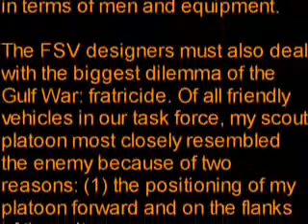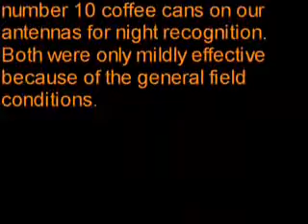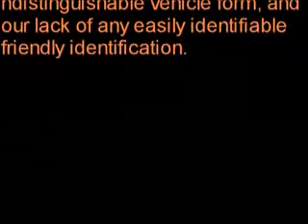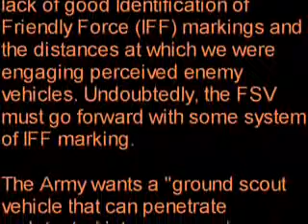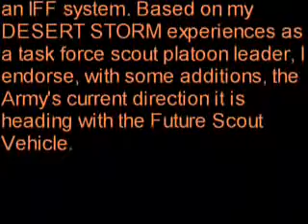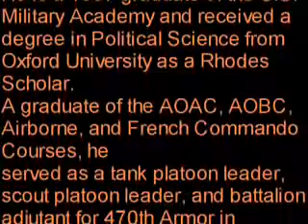Future Scout Vehicle: M113 GAVINs Save Day in Iraq 3/3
We need to understand why we must use aluminum alloy over steel to have enough VOLUME to carry infantry:

Then, once we have this 28% weight/space tracked efficiency over wheels plus the 33% weight/space aluminum alloy armor efficiency over steel, THEN WE PUT MASSIVE AMOUNTS OF ARMOR APPLIQUE' ON TOP that makes for a far better protected Super Gavin vehicle:

Cost is only $100, 000 compared to $4 MILLION for a new purchase vehicle.

M113 Gavins are NOT being phased out by the U.S. Army.

However, military bureaucracies act like "spoiled daughters" insisting their "fathers" (Congress) buy them an unaffordable "prom dress" (cash cow system), and when he cannot indulge his daughter, they storm out in a hissy fit holding out that maybe next year (new budget) their parents will get a divorce (pro-military corporations politicans elected) and their new "step-dad" (paid elected official in hock to the corporations) will be a better "sugar-daddy" and there will somehow by more $$$ (from we-the-people's taxes) to buy the "dress" (crap system that can't fight but soaks up maximum dollars perpetually) she wants.

The problem is that real-world REALITY cannot wait for the U.S. military to get all the ineffective toys its lusts for; its got to damn well show up to the "party"--dress or no prom dress--and kick ass and it can't do that if its playing the spoiled daughter-lusting-for-cash-cow game. The American people expect, deserve and demand positive (+) results not failures riddled with excuses and wailing about "how the wheeled victims suffered heroically" as if this was a military version of the Oprah Winfrey/Doctor Phil show.
The time has been long overdue for us to come to our senses and "do" the due diligence and realize the M113 Gavins we already have are absolutely GREAT and to take the monies our nation can provide us-- without bankrupting us into an economic collapse--and make them into the world's most capable infantry fighting vehicles, logistics carriers, sapper tanks and Future Scout Vehicles. We do not have one second to spare in this effort.

If you want to help save-the-day, get on the phone and your keyboard and insist that your Congressman and Senators discard the cries of the military spoiled daughters and fund the FULL upgrading and inspired utilization of America's M113 Gavin light tracks. The lives you will save are our own sons and daughters--and maybe your own if still in the service. In the final analysis; WE FIGHT FOR EACHOTHER--against the wheeled truck corporations who would have us die for their corporate bottom line.